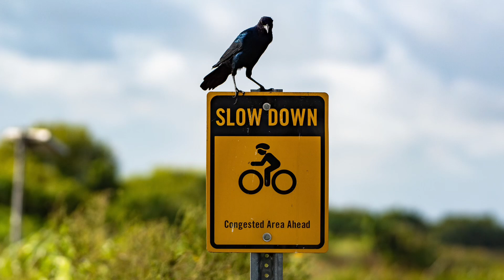September 1, 2024 at Lake Apopka Wildlife Drive in Central Florida